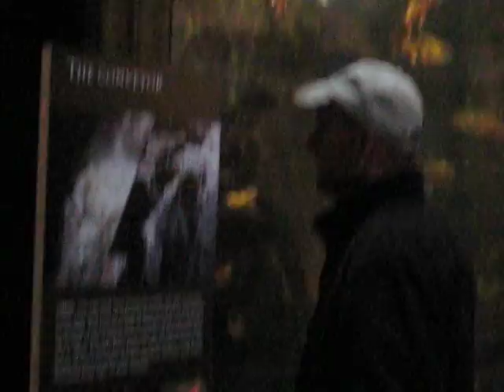papa, Nessa and the trout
at the Wild Center in Tupper Lake, NY